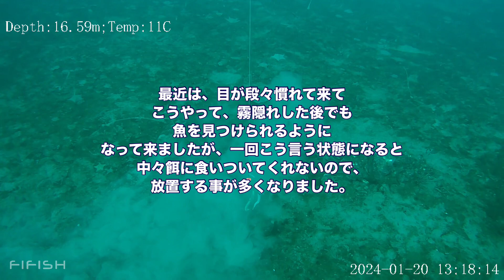忍者過ぎる魚！！ 【水中映像 】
2-chome Washigami, Onagawa-machi, Oshika-gun, Miyagi Prefecture

表層温度　10℃
海底水温　10℃
探索水深　0～16ｍ
天気　晴れ
撮影地　宮城県牡鹿町　女川港
2024年の真冬の漁港（女川漁港）水産加工組合前の岸壁からの潜行です。

水中ドローンフィッシングのロックフィッシュ用自動フッキングシステムの
テスト潜行で、たまたま遭遇した1シーンです。

水中ライト（ダイビング用）耐水深80ｍ　赤　青　白の光を照らすことが出来ます。

LEDダイビング懐中電灯 IPX8 水中撮影フィルライト 防水懐中電灯 LED水中ライト 明るさ調整可能 アルミニウム合金材料製 耐摩耗性 頑丈 耐久性 18000lm明るさ 潜水80m可能 120度広いビーム角

リチウムイオン電池充電器　かなり高機能で優れた充電器です。

肝心のバッテリーですが、ほかの方のYouTube等の情報を参考に自己責任で購入する事をお勧めします。※明らかな表示詐称バッテリーも数多く販売されていますので、注意が必要です。

空中ドローン：swellpro　SD3+
フィッシングドローン：swellpro　SD３
※SD3とSD3+のビデオ送信機（VTX）の無線局開局済み
水中ドローン：QYSEA　fifishv6　fifishv6ｓ
水上ドローン：PowerVision  PowerDolphin
魚探　fishfinder：deeper pro+ deeper 3.0

ドローン関係の小物や釣り情報や色んなDIY情報を発信しています。

色んな事をつぶやいています。